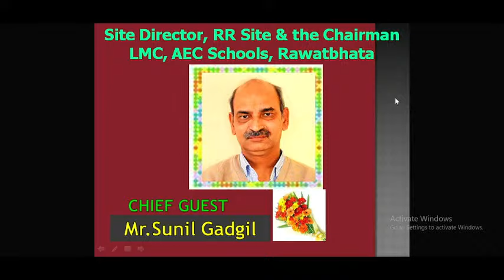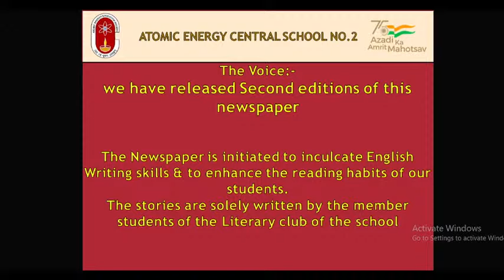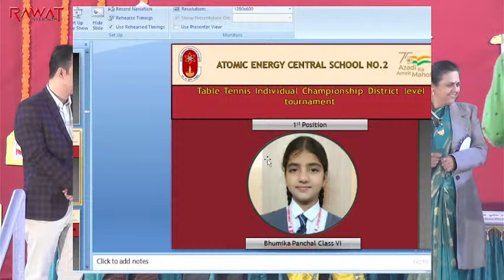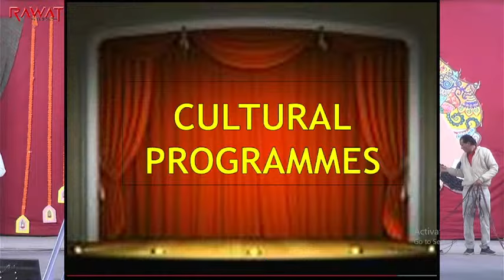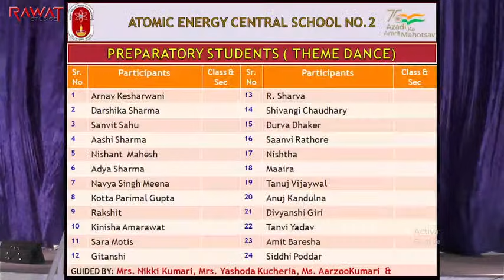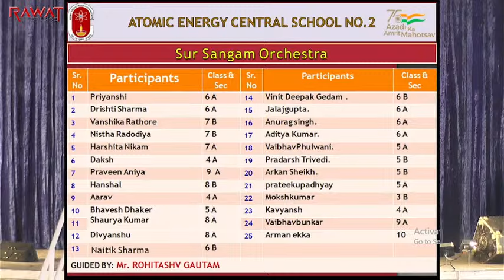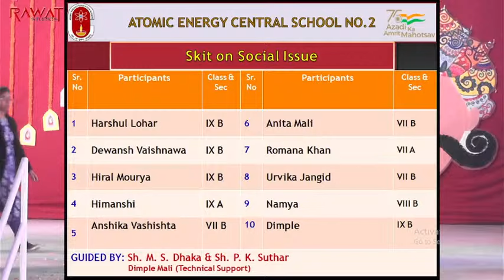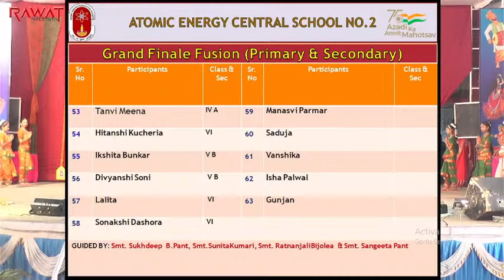AECS Annual Function